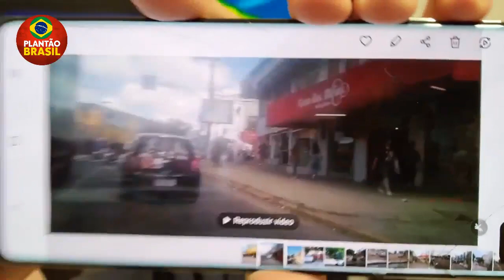ASSOCIAÇÃO MAÇÔNICA APOIA GOLPE DE B0LSONARO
O STF vai permitir que se convoquem atos pedindo que as FFAA intervenham e um autogolpe no país?